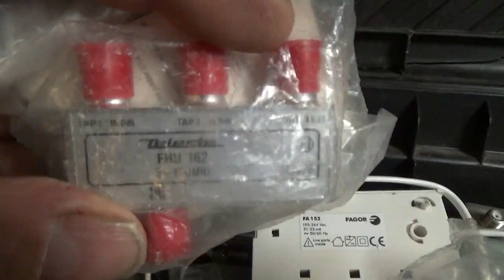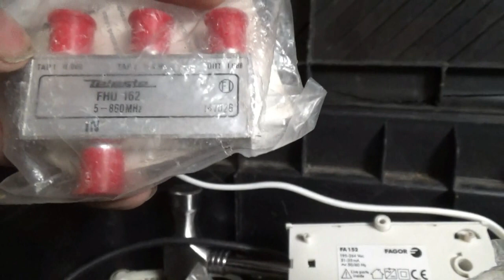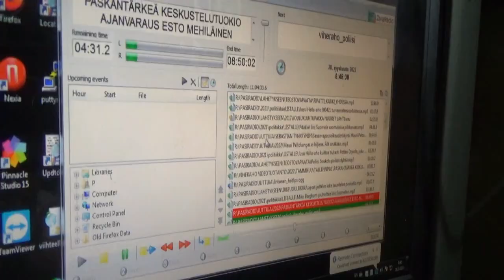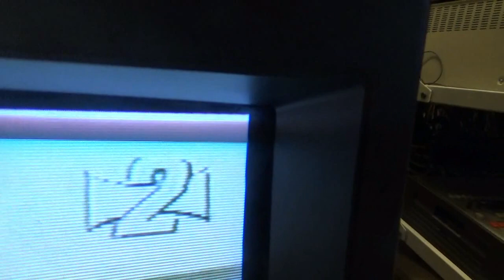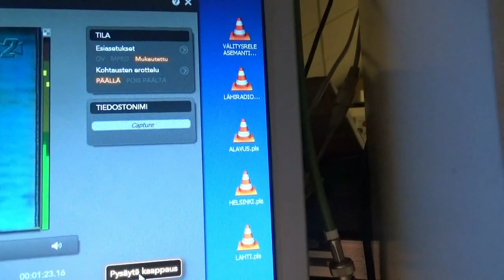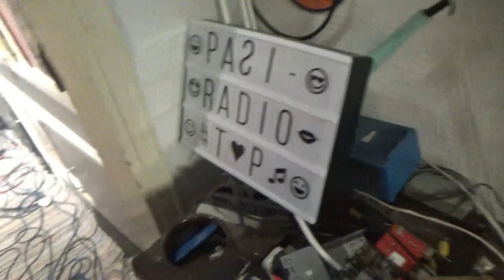25 PÄIVÄN PUUHAT ANTENNEJA HAAROTTIMIA JA KAHVIA